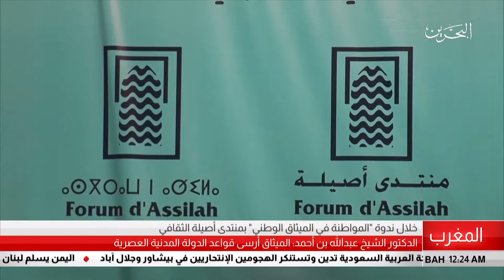البحرين مركز الأخبار : الدكتورالشيخ عبدالله بن أحمد يؤكد أن الميثاق أرسى قواعد الدولة العصرية